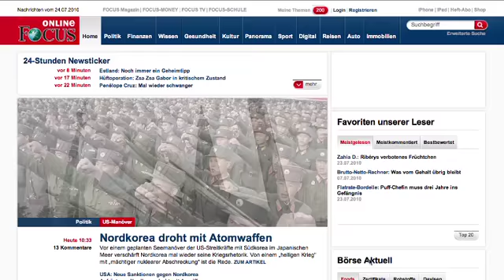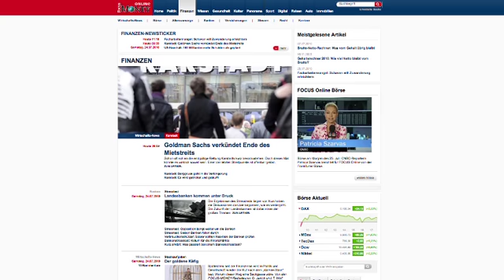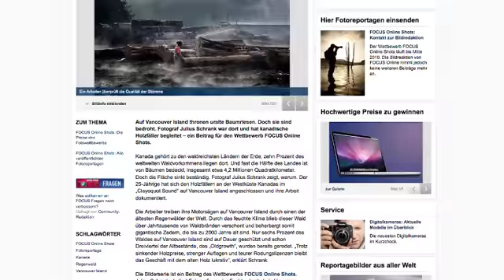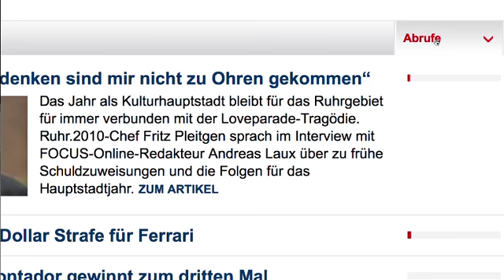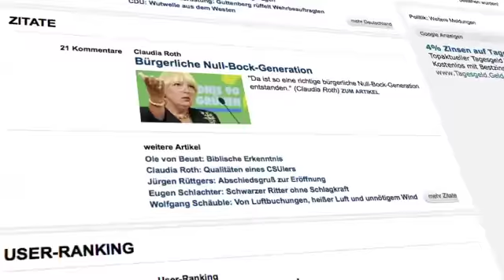Das neue FOCUS Online im Video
FOCUS Online hat ein neues Design und neue Funktionen. Chefredakteur Jochen Wegner und Produktchef Oliver Ebert erklären im Video, was sich geändert hat.